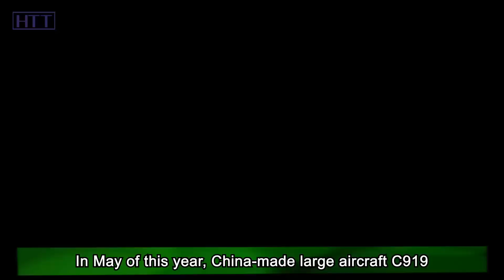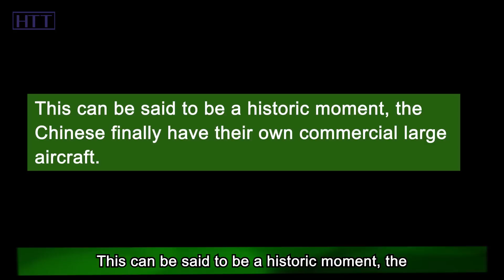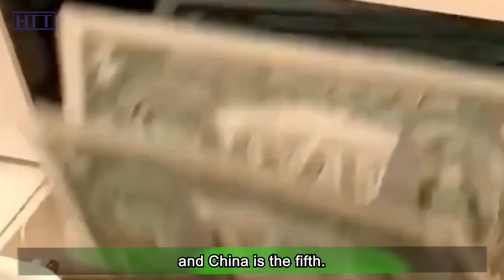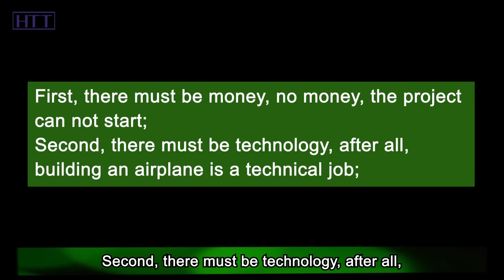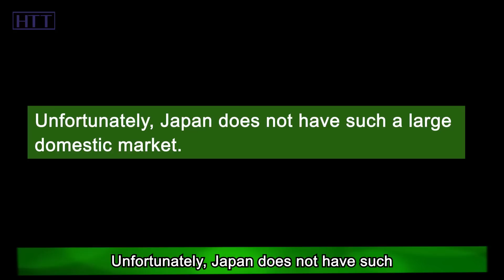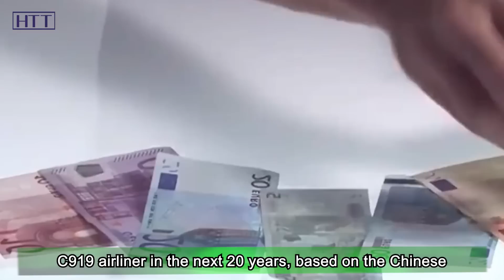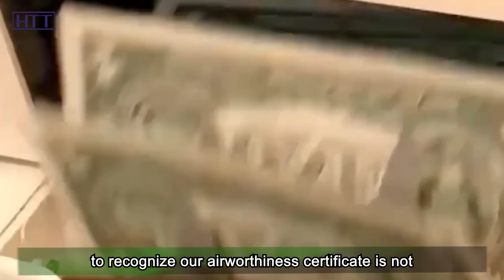Why can't Japan build big airplanes? Japan can't compete with China on this point!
In May of this year, China-made large aircraft C919 smooth commercial maiden flight.

This can be said to be a historic moment, the Chinese finally have their own commercial large aircraft. Many people may still not understand how impressive it is to be able to build a large airplane. Let's put it this way, at present, all over the world, only the United States, Russia, the United Kingdom and France have the ability to build large airplanes, and China is the fifth.

How big is the market for large airplanes? In the next 20 years, the world will need 40,000 passenger airplanes worth $6.4 trillion.